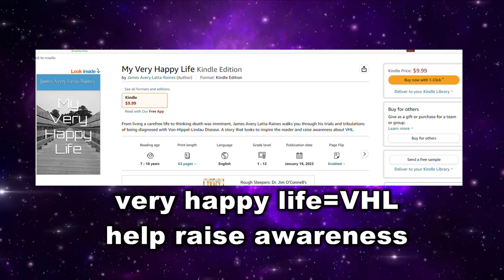I have A BIG Yugioh Problem...